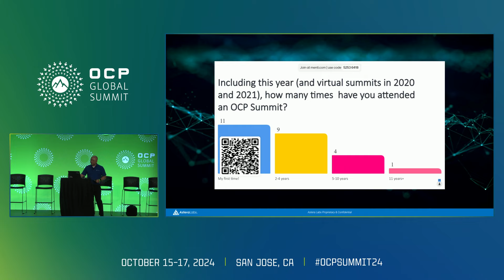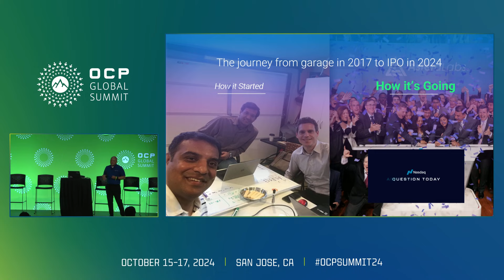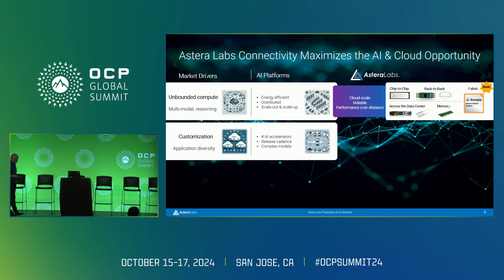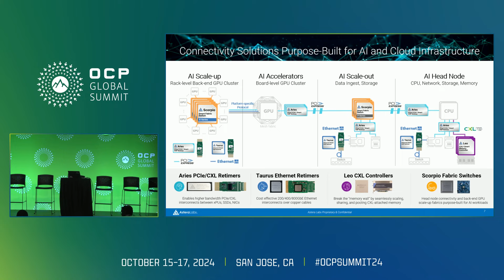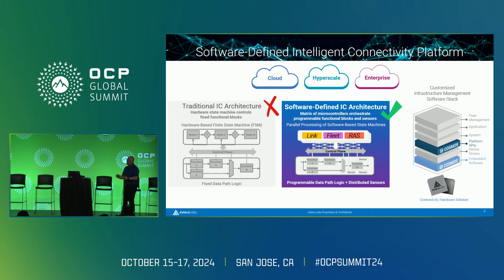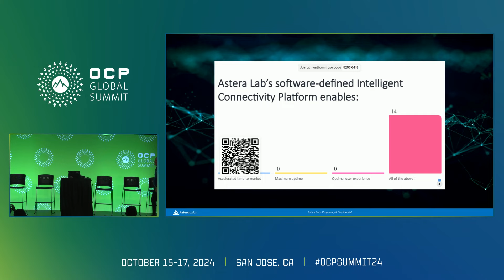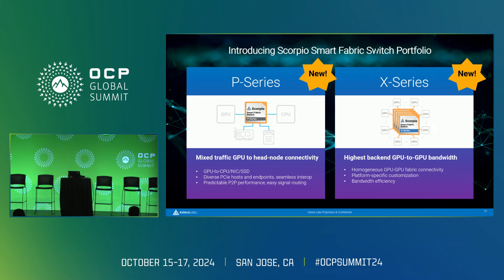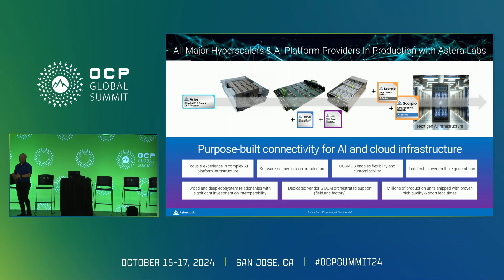Supercharging AI Innovation Through Purpose-Built Connectivity - Presented by Astera Labs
Thad Omura (Chief Business Officer) - Astera Labs

AI is reshaping our world and GPUs have stepped up to tackle AI models that are growing in size and complexity. However- connectivity needs to improve to better utilize these valuable resources and unleash the full potential of AI at scale. The question now is how to build robust connectivity for AI infrastructure that goes beyond simply providing faster speeds and feeds? Astera Labs‚ Äì a rising star and leading authority in purpose-built connectivity solutions for AI and cloud infrastructure‚ Äì will detail its groundbreaking vision and delivery of a new AI connectivity backbone that supercharges AI innovation by supporting:

The vast diversity of AI applications and requirements

The accelerated pace of AI platform development cycles

Deep system visibility and diagnostics to maximize uptime and utilization

Open- modular- secure- interoperable- and sustainable systems developed in collaboration with the OCP community and its current/future initiatives